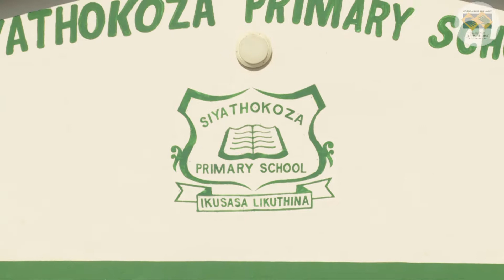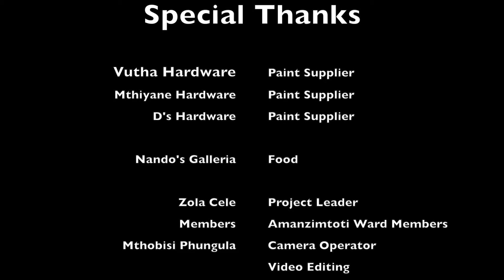Mormon Helping Hands